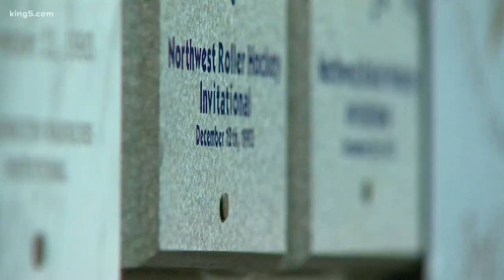Last roller rink in Kitsap County is shutting up shop